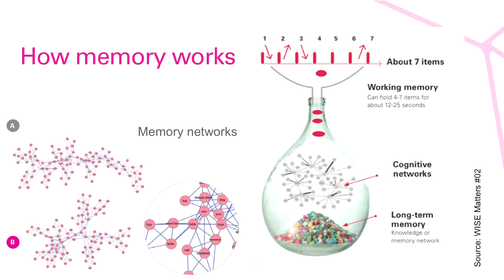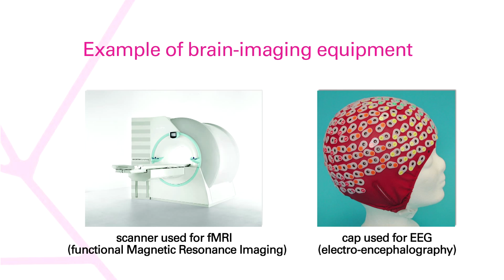Exploring the Learning Experience Through Cognitive Science - [Debate WISE 2014]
Important developments in cognitive science are casting new light on the complexity of the human brain. Applied to education, they can bring valuable and sometimes unexpected insights into the learning process, helping us challenge the impact of current curricula and pedagogies. So what can cognitive science teach us about fostering creativity and critical thinking and improving the learning experience?

Ms. Julie Lindsay discusses these questions with Prof. Nascira Ramia, Dr. Hideaki Koizumi and Dr. Helen Abadzi. If you'd like to learn more about the panelists, follow this